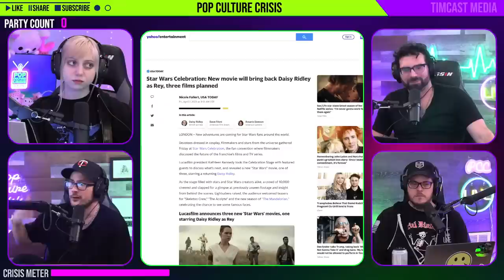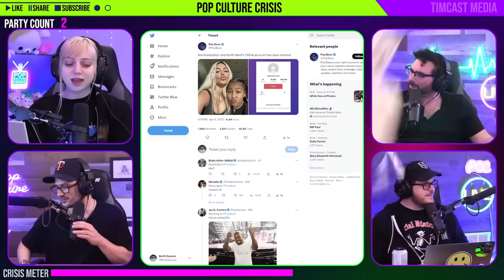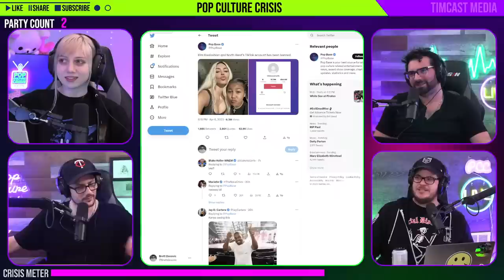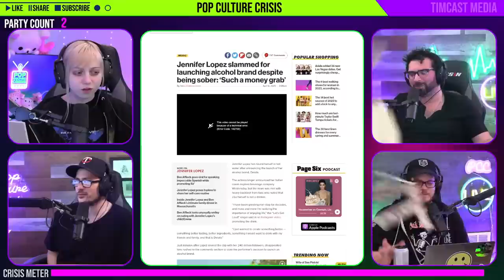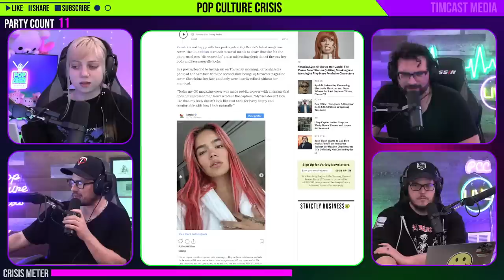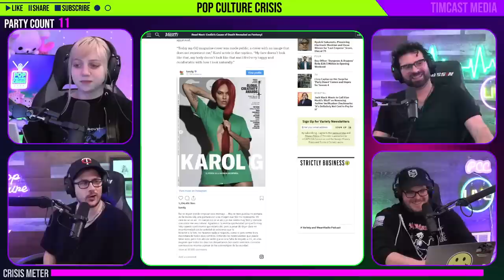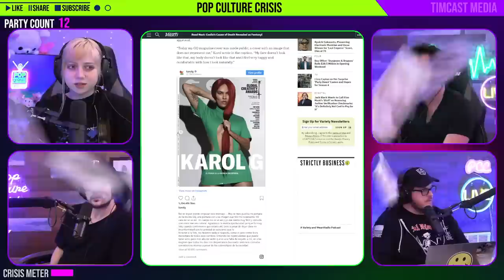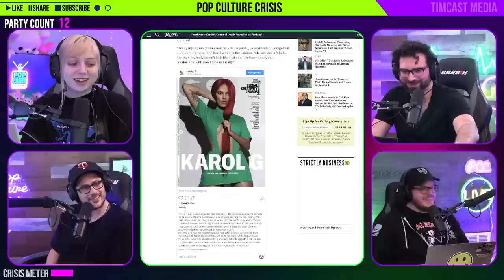Pop Culture Crisis 341 - Talking w/ Matt Battaglia! The Last of Us Wage Gap, Demi Lovato Snubbed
0:00 Intro
32:10 House On Fire By Matt Battaglia
56:09 'The Last Of Us' Sparks Wage Gap Debate
1:12:02 Superchats
1:16:22 Kanye's Donda Academy SUED By Staff
1:41:41 Superchats
1:46:23 Disney SILENCES Demi Lovato's Allegations
2:02:18 Superchats
2:10:00 Karol G Calls Out GQ Cover Photoshop
2:21:08 Superchats
2:36:45 Outro

Purchase House on Fire